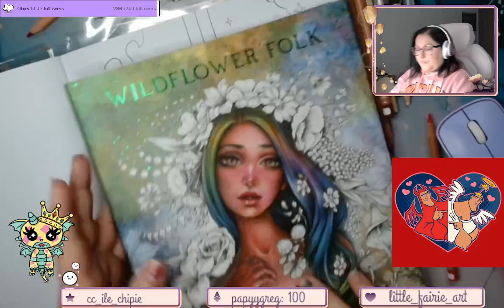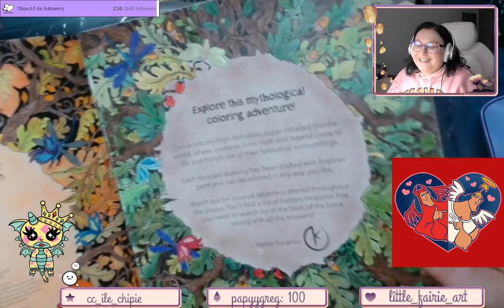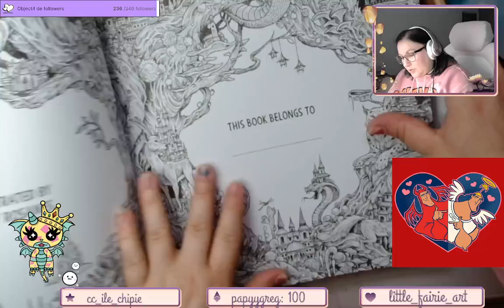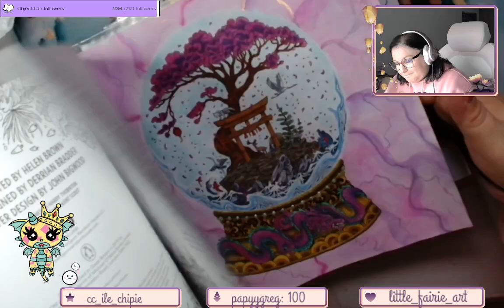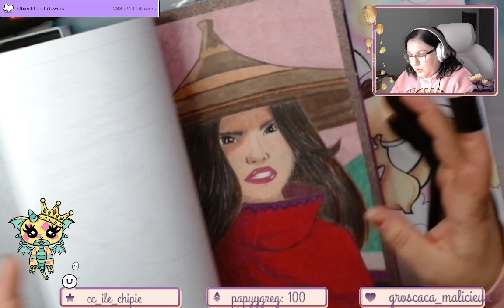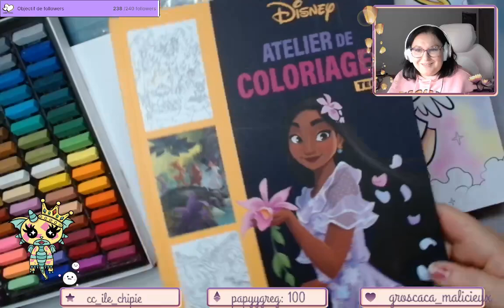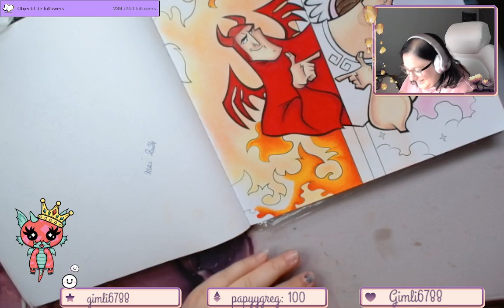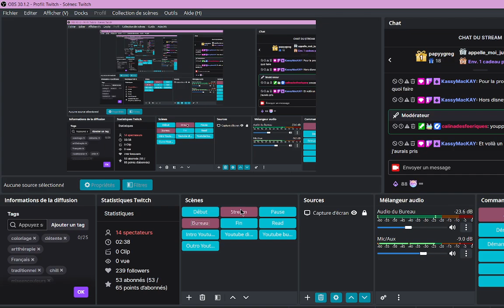Replay du live Twitch du 21 Juin 2024